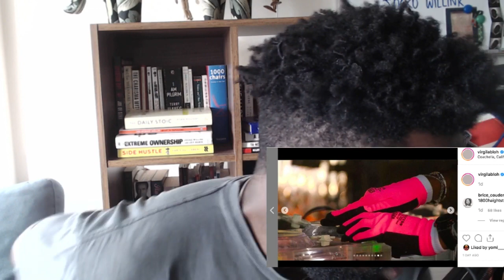VIRGIL ABLOH COACHELLA 2019 "SEE THROUGH" PIONEER CDJs !!!